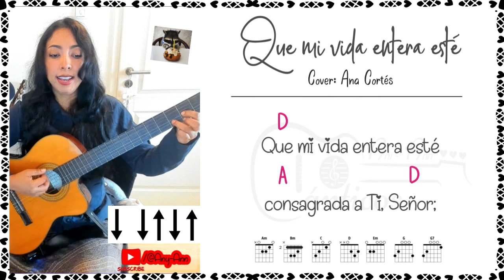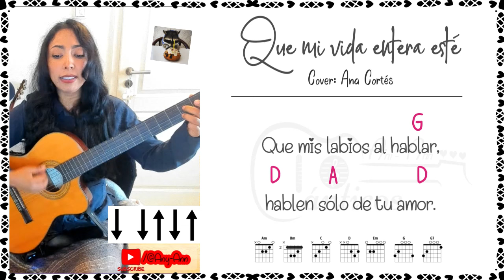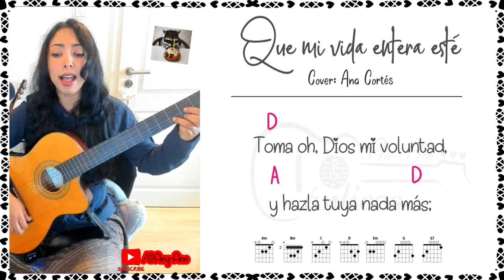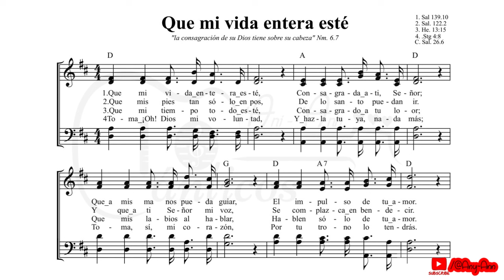Que mi vida entera este Himno 𝑳𝒆𝒕𝒓𝒂 𝒚 𝒂𝒄𝒐𝒓𝒅𝒆𝒔 ♩ ♫ ♬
🔹𝐫𝐚𝐬𝐠𝐮𝐞𝐨:: ↓ ↓↓↑↓↑
𝐓𝐢𝐭𝐮𝐥𝐨: Que mi vida entera este letra y acordes ✏️
𝐀𝐮𝐭𝐨𝐫: Letra: Frances Q. Havergal, Tr. Vicente Mendoza

1. Que mi vida entera esté
Consagrada a Ti, Señor;
Que a mis manos pueda guiar
El impulso de tu amor.

Coro

Lávame en tu sangre, Salvador,
Límpiame de toda mi maldad;
Traigo a Ti mi vida para ser, Señor,
Tuya por la eternidad.

2. Que mis pies tan sólo en pos
De lo santo puedan ir;
Y que a ti, Señor, mi voz
Se complazca en bendecir.

3. Que mi tiempo todo esté
Consagrado a tu loor;
Que mis labios al hablar,
Hablen sólo de tu amor.

4. Toma oh Dios mi voluntad,
Y hazla tuya nada más;
Toma sí, mi corazón,
Por tu trono lo tendrás.

Lα cσpiα dε εstε vidεσ,
sεяα dεnunciαdα.